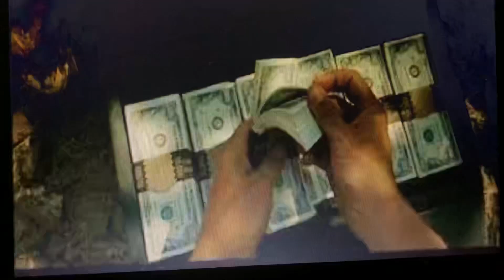The Psychopath Profiles (Episode 1)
Subject: Anton Chigurh